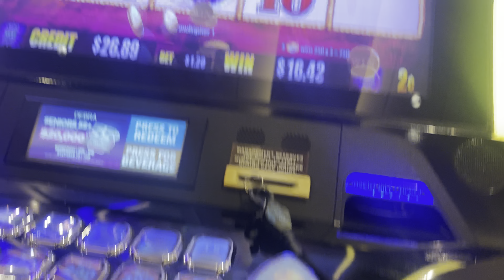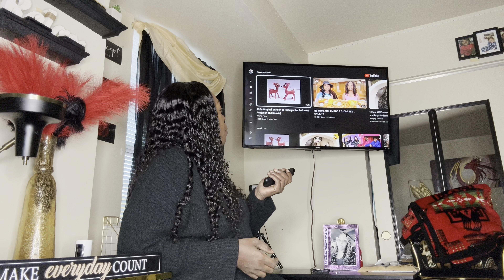WHAT IS GRADDITY ???😂😱